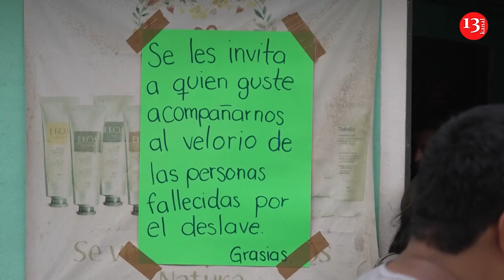Forest fire razes 3,000 hectares of Peruvian Amazon with 15 people reported dead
Authorities in Peru declared a state of emergency in three regions on Wednesday after wildfires left at least 15 dead since July and more than 3,000 hectares scorched.

President Dina Boluarte said the move will apply to San Martin, Amazonas, and Ucayali regions during a media briefing from the government palace.

Boluarte said that the fires were caused by human intervention, climate change, and droughts in the region.

Authorities reported on Monday that more than two dozen forest fires have devastated some 3,000 hectares of crops and nature.

According to Civil Defense, 15 people died and almost a hundred have been affected in their health.